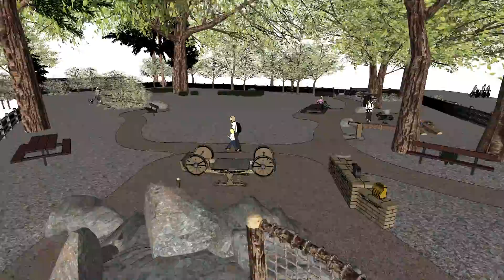Conceptual Design of play features in Leigh Creekside Park, hi-res, 58sec